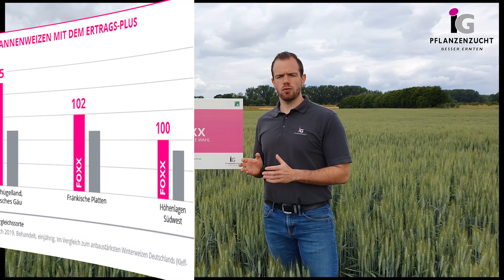Winterweizen FOXX A - Die schlaue Wahl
FOXX ist die erste und einzige in Deutschland zugelassene, begrannte A-Winterweizensorte. Die Sorte überzeugt mit einer frühen Reife, ausgeglichenen Resistenzen und ist außerdem überaus fallzahlstabil (++). Darüber hinaus zeigt FOXX eine gute Winterhärte – existentiell für kahlfrostbedrohte Regionen. Die konstant stabilen Rohproteingehalte (APS 4) sowie die hohe Volumenausbeute und Wasseraufnahme runden das Sortenprofil qualitativ ab. Die Begrannung bringt zahlreiche Vorteile, wie Schutz vor Wildschäden oder Vogelfraß, eine größere Assimilationsfläche sowie eine höhere Trockenstresstoleranz.